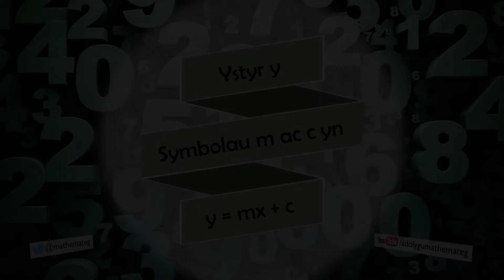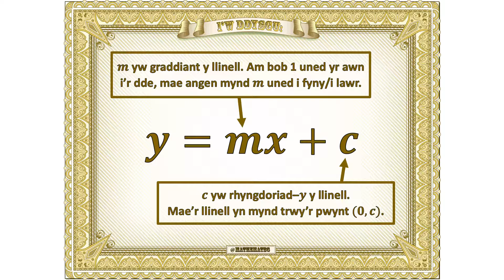[227 Rh/S] (198 S/2) Ystyr y symbolau m ac c yn yr hafaliad y = mx + c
Beth yw ystyr y symbolau m ac c yn yr hafaliad y = mx + c? (Lefel 6.)